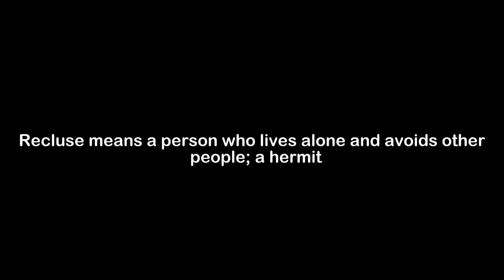What is the Meaning of Recluse | Recluse Meaning with Example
In this video, we have talked about the meaning of Recluse with an example of Recluse.

Meaning of Recluse - Recluse means a person who lives alone and avoids other people; a hermit

Example of Recluse - Despite her reputation as a recluse, Samantha held regular gatherings in her home to entertain close friends.

1) Recluse Meaning
2) What is the meaning of Recluse
3) Recluse meaning with example
4) Recluse definition with example
5) Recluse pronunciation
6) Meaning of Recluse in English
7) What does Recluse means?